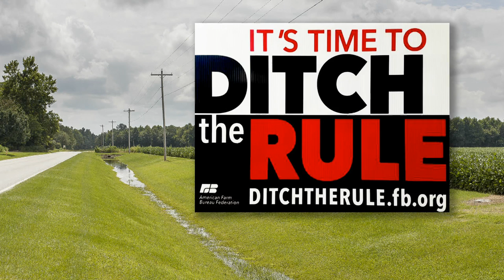Waters of the US part 3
Mitch Peele and Paul Sherman of the NC Farm Bureau Public Policy staff discuss the effect of proposed Waters of the US regulations on farm drainage ditches.